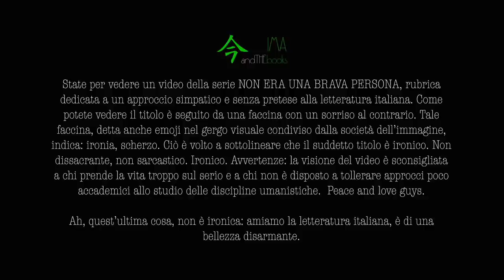#23 DINO BUZZATI NON ERA UNA BRAVA PERSONA 🙃 | BIOGRAFIE LETTERARIE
Questa è una rubrica dedicata alle biografie dei grandi scrittori italiani, con aneddoti, curiosità e segreti che i libri di scuola...non ci raccontano!

Libri di Dino Buzzati citati:
-Bàrnabo delle montagne
-Il segreto del bosco vecchio
-Il deserto dei tartari
-La famosa invasione degli orsi in Sicilia
-Il grande ritratto
-Un amore
-Sessanta racconti
-La boutique del mistero

La poesia di Borges è “Contano i legami”.

ALCUNE FONTI IMPIEGATE PER QUESTO VIDEO

-Arslan, Invito alla lettura di Dino Buzzati, Mursia

Io mi chiamo Martina, sono siciliana, leggo libri per passione e scrivo per necessità. Insegno Lettere in una scuola media e gestisco con mio marito una compagnia teatrale. Amo studiare letteratura e lingue straniere, inglese, spagnolo e giapponese in particolare, adoro i cani (e da un po’ anche i gatti!) le serie tv, i viaggi e i dolci. Su questo canale si parla soprattutto di libri.

Il sito di Caravaggio Editore dove trovate il mio romanzo “Niente posto per le fiabe”